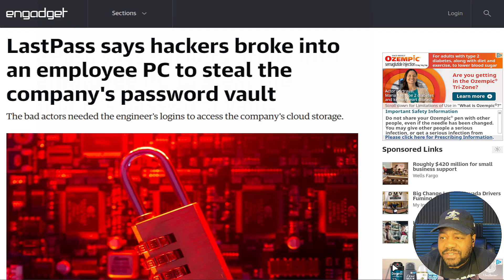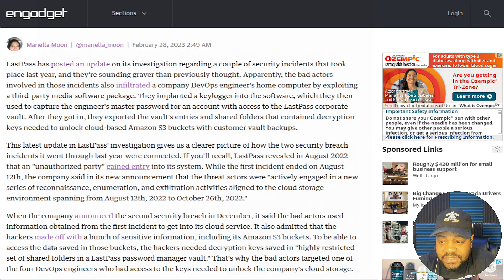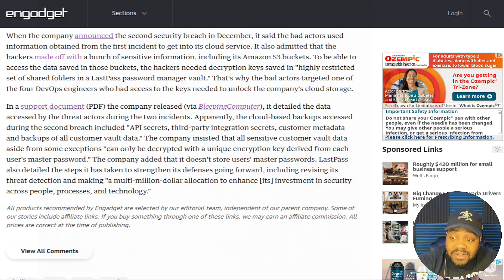LastPass Breach | How Hackers Stole the Password Vault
What's up, Linux enthusiast!! LastPass, a popular password manager, has suffered a significant security breach. In this video, we'll examine how hackers broke into an employee's computer to steal the company's password vault. We'll also explore the potential implications for LastPass users and what LastPass is doing to address the situation. If you use LastPass or are concerned about online security, this video is a must-watch. Learn how to protect your sensitive information and stay safe online. Don't miss out on this critical discussion!